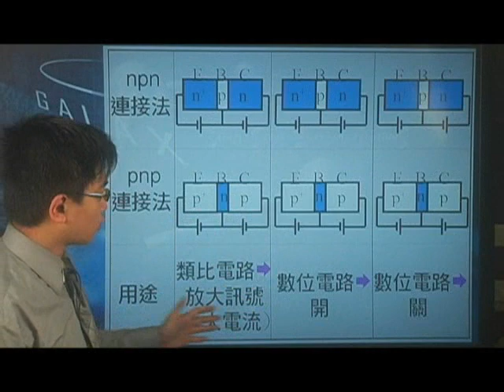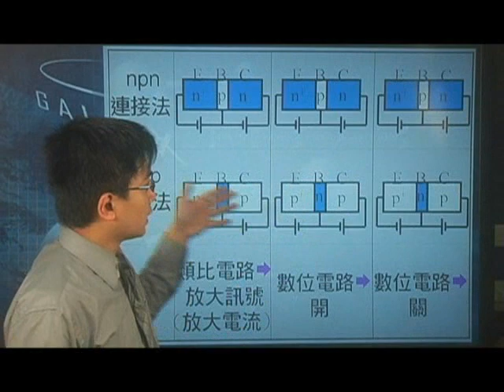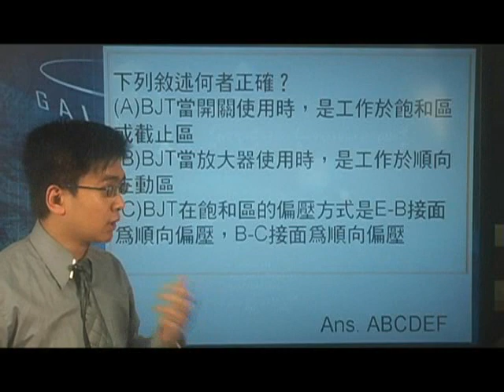[高三物理影片編號210310]21-3現代科技之三極體